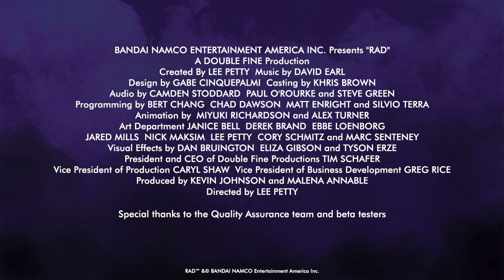RAD: Remade Again - Official Launch Trailer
Rise and be remade to win! You are the chosen one, now it’s time to begin. Who among you will make this sacrifice?

RAD comes to PS4, X1, NSW, and PC on August 20th.